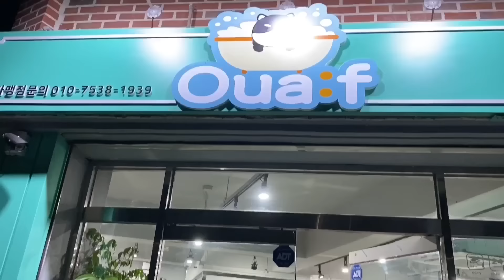Taking My French Bulldogs To A 24 Hour Grooming Cafe 😮Tantrum To Clean Doggo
We took Griffin and Haru to a new concept 24 hour grooming cafe. Griffin threw a bit of a tantrum and Haru was a good girl. Watch till the end to see how much the 24 hour grooming cafe costs!